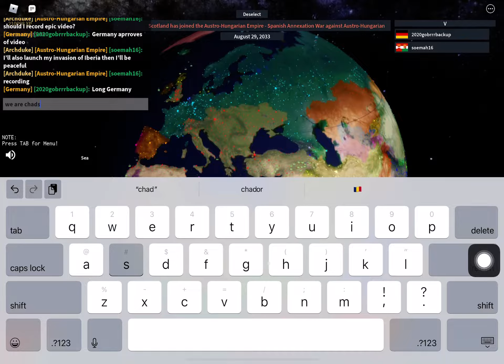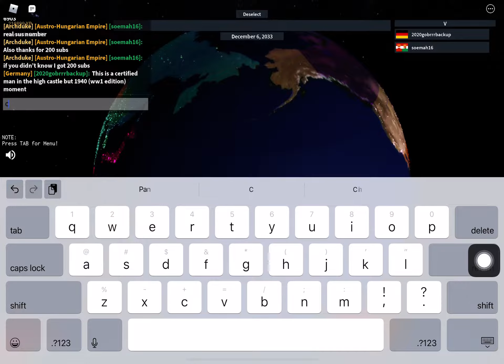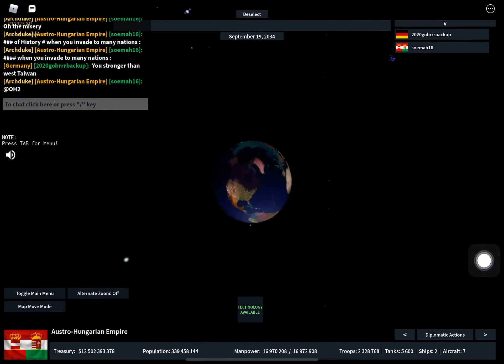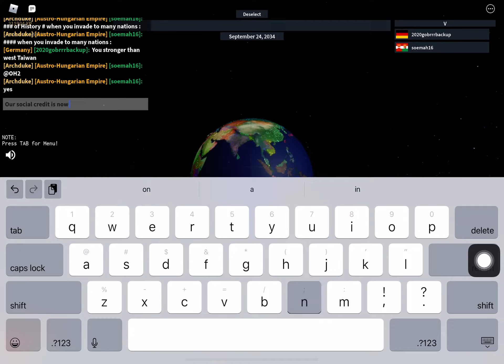200 sub special (pt 1)